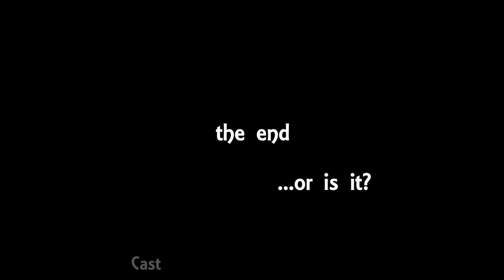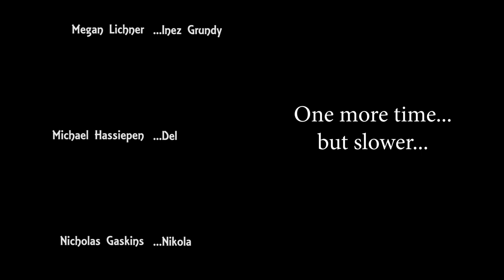Golden Apples Don't Make Cider, No Ma'am!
What would you do if you found a solid gold apple?? Made as part of the August 5 movie camp at GEM Studios.